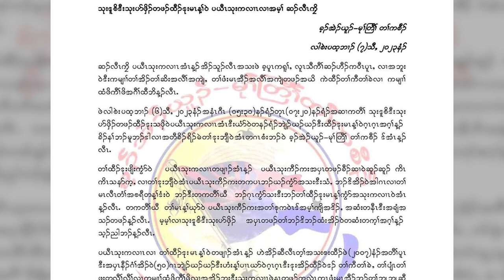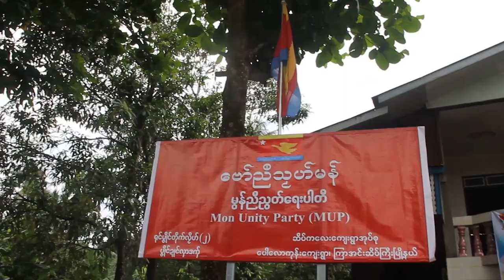တိုင်းရင်းသား ဘာသာ သတင်းအစီအစဉ် ( ၁၈ - ၉ - ၂၀၂၃ )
နာဂလက်နက်ကိုင်အဖွဲ့ဖြစ်တဲ့ နာဂအမျိုးသားဆိုရှယ်လစ်ကောင်စီ NSCN-K အဖွဲ့နဲ့ ခွဲထွက်ရေးအဖွဲ့ NSCN - အန်းမိုင်အဖွဲ့တို့အကြား တိုက်ပွဲဖြစ်ပွား ခဲ့ပါတယ်။

ကေအဲန်ယူ-ကရင်အမျိုးသားအစည်းအရုံး တပ်မဟာ(၅)နယ်မြေအတွင်းမှာ ရှိတဲ့ စစ်ကောင်စီရဲ့ဆာ့လော်ကျိုးတပ်စခန်းကို KNLA ပူးပေါင်းတပ်ဖွဲ့တွေက သိမ်းပိုက်ခဲ့ပါတယ်။

နွေဦးတော်လှန်ရေးဟာ ၂ နှစ်တာကာလအတွင်း ခေတ်မီလက်နက်တွေနဲ့ တပ်ရင်းပေါင်းများစွာကို ဖွဲ့စည်းထားနိုင်တဲ့အပြင် တိုင်းရင်းသား လက်နက်ကိုင်အဖွဲ့အစည်းတွေနဲ့ ဖက်ဒရယ် ဒီမိုကရေစီ တည်ဆောက်ရေး အတွက် ညှိနှိုင်းမှုတွေကို လုပ်ဆောင်နေပြီလို့ NUG ယာယီ သမ္မတ ဒူဝါလရှီးလ က ပြောဆိုလိုက်ပါတယ်။